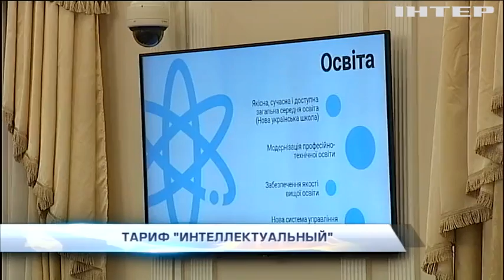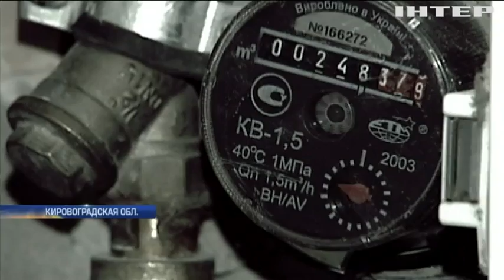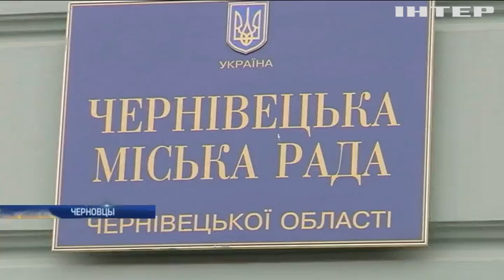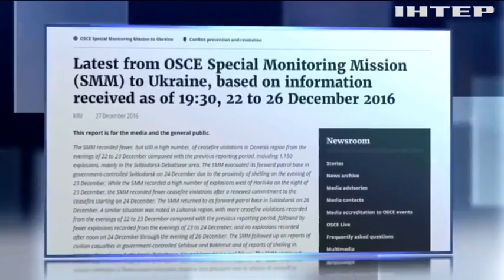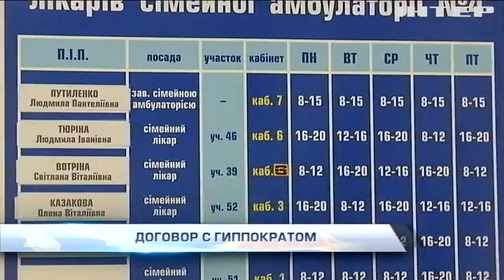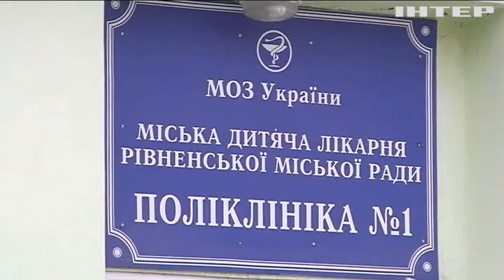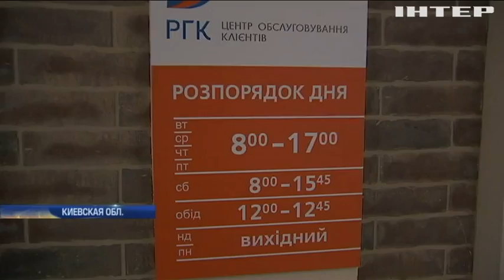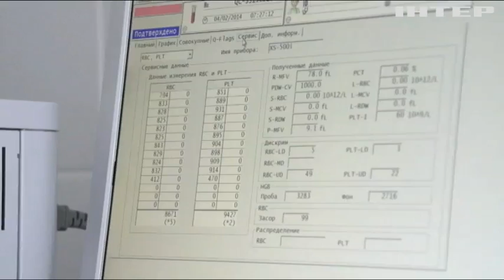Подробности, выпуск за 28 декабря 2016 года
Мотивация гривной. Сколько студенты смогут заработать за высокие балы в зачетке? Игра в платежки. Почему скачут цифры в счетах за коммуналку? Уйди или плати. Загонит ли новый налог в тень - мелкий бизнес? Съемка под запретом. Из-за чего конгрессменам нельзя сэлфиться на КХ?